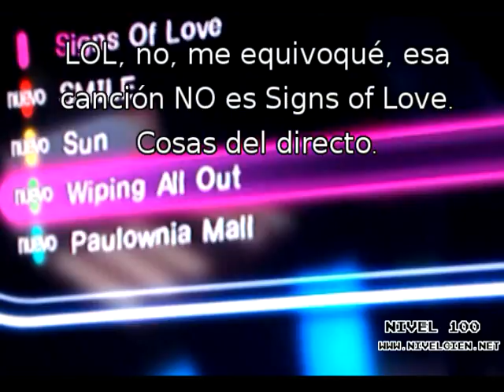[Nivel 100] Error en la versión europea de Catherine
Somos unos amantes del Catherine, y en nuestra misión por conseguirlo todo, hemos encontrado fallos con la gramola, que tiene un error en los texto.